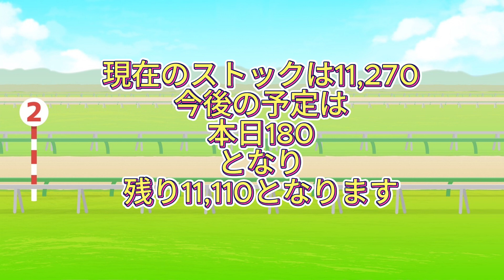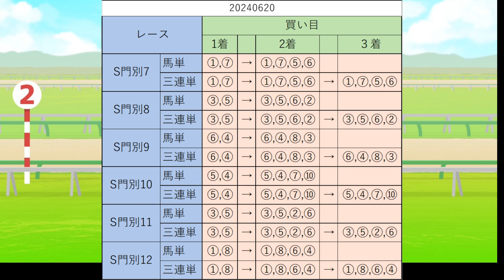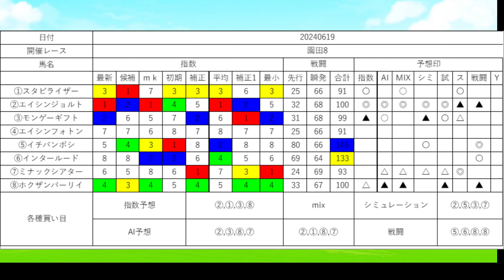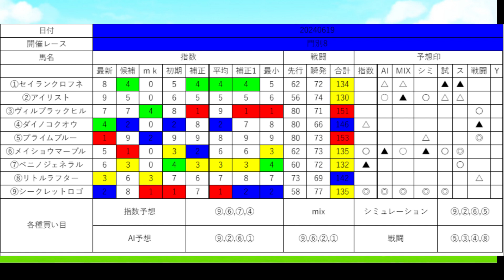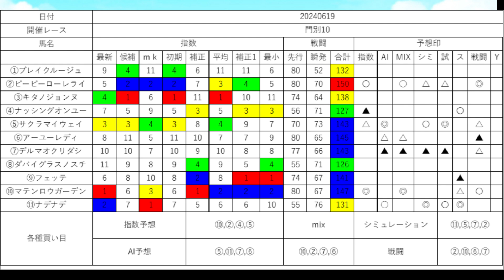2024年6月20日地方競馬SP予想